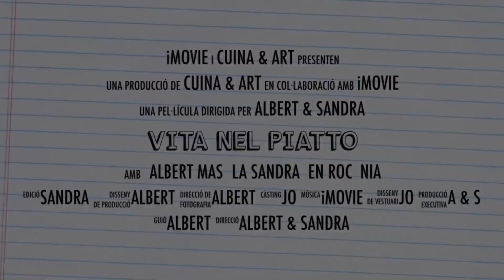👨‍🍳🔥🎬📸🍳RECETAS ORIGINALES EN TU Canal de cocina Vita Nel Piatto!🥰🥰🔥🥳👍🏻👨‍🍳🎥🔥🔥👨‍🍳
Un canal de COCINA ÚNICO...!

Recetas de cocina originales...!!

Receptes fàcils , senzilles y efectives

Una barreja d’ingredients i idees que ens aportaran un degoteig d’emocions.

En definitiva, totes les vivències, experimentades o per descobrir.

I que compartirem per tal de plasmar la nostra vida en un plat

–vita nel piatto-.